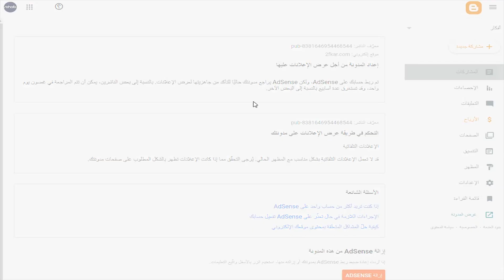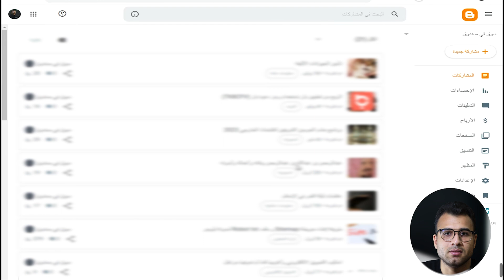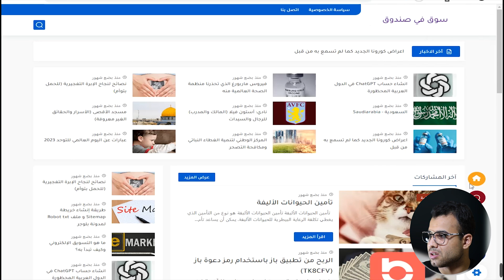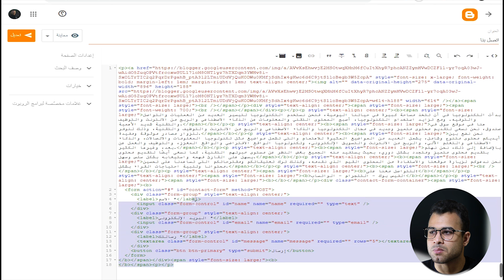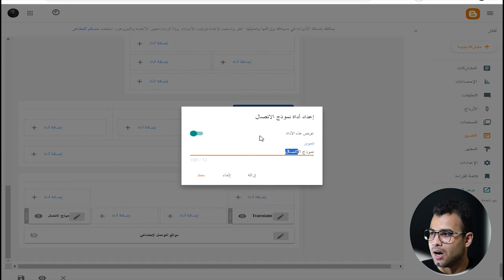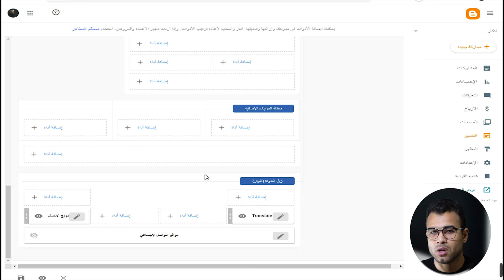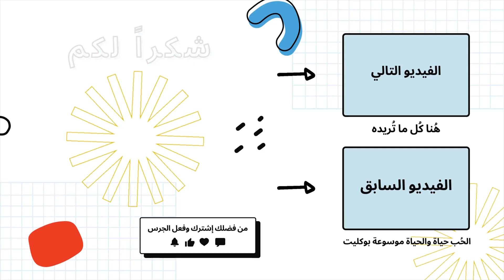شروط قبول بلوجر في ادسنس 🆗 وتشغل الاعلانات 📣 وتفعيل ads.txt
شروط قبول بلوجر في ادسنس 🆗 وتشغل الاعلانات 📣 وتفعيل ads.txt في هذا الفيديو، أسرار القبول في Google AdSense ونشرح الشروط التي يجب أن تلتزم بها لضمان نجاح قبول موقعك أو مدونتك في AdSense. سنسلط الضوء على قبول المدونة في AdSense وشروط قبول الموقع في هذا البرنامج الإعلاني الرائد.

0:01 تشغيل اعلانات ادسنس على بلوجر
 0:29 شروط قبول بلوجر في جوجل ادسنس
2:25 الشرط الاول
2:35 الشرط الثاني
3:20 الشرط الثالث
6:09 الشرط الرابع
6:40 تم الموافقه على شروط قبول المدونة فى جوجل ادسنس

الكلمات الدلالية:
سنتناول أيضًا شروط القبول في Google AdSense وكيف يمكنك تحقيقها بنجاح لتحقيق أرباح من موقعك أو مدونتك. تعرف على أحدث معايير القبول واحترافيات الSEO التي يجب تنفيذها لضمان قبول مدونتك في AdSense.

استمتع بمشاهدة الفيديو واحصل على الإجابات على جميع أسئلتك حول Google AdSense وشروط القبول في عام 2023، وأهمها شروط قبول المدونة فى جوجل ادسنس والربح من بلوجر.